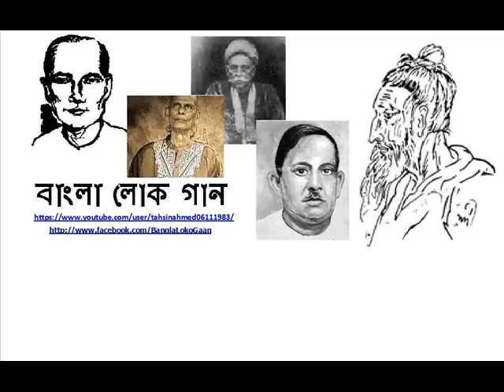Abdul Alim - Amar Mon Re Guner Bhai Moron Kale Allah Bine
আব্দুল আলিম - আমার মন রে গুনের ভাই

আমার মন রে গুনের ভাই-আই,
মরণ কালে, আল্লাহ বিনে বন্ধু কেউ নাই।

যত আছে ফেরেস্তারা, নিকটে দাড়াইয়া তার,
বলবে এসে তোমার রিজিক নাই।
আমল-নামা লইয়া মোরা,
বিদায় হইয়া যাই-আই।

আজরাইল আসিয়া যবে, বুকের উপর হাত চাপাবে,
রুহু কবজ করে নিবে, তাড়াতাড়ি নাই।
এত সাধের জমিদারি পড়ে রবে ভাই-আই।

ভাই-বন্ধু যত ইতি, কেউ না হবে সাথের সাথি,
একলা ঘরে রেখে তোমায়, হইবে বিদায়।
মুনকির-নকির বলবে এসে, উচিত জবাব চাই।